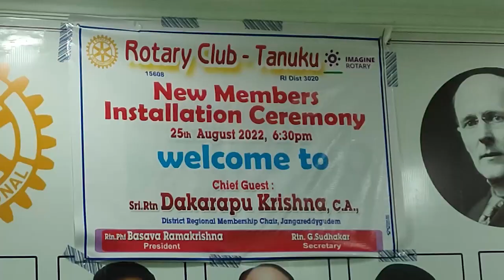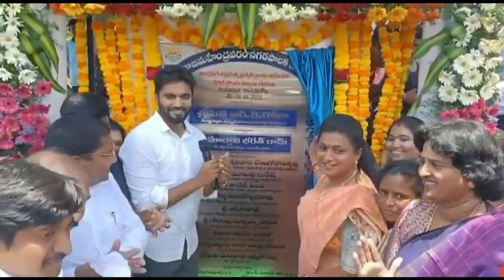TCN NEWS 26-08-2022 2